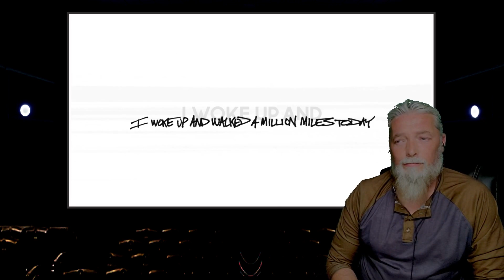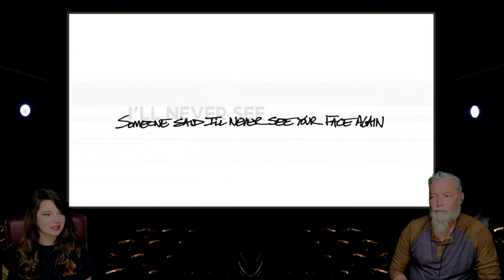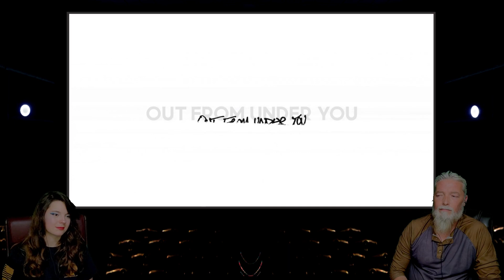BRODOWN REACTS | FOO FIGHTERS - UNDER YOU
The Foos are back and we were late learning this information. So we delve into their newest release Under You.